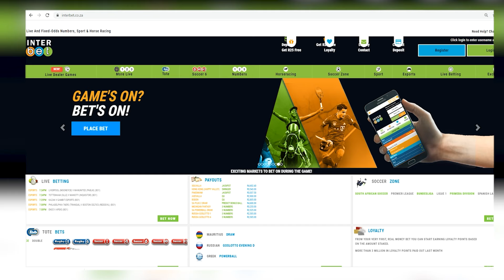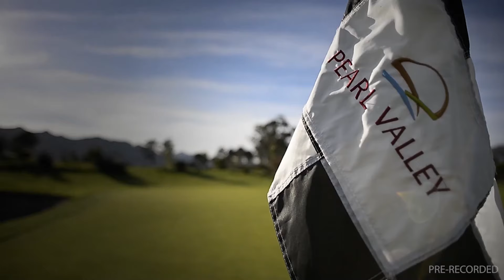20240331 Gallop TV Selection Show Hollywoodbets Greyville Race 6